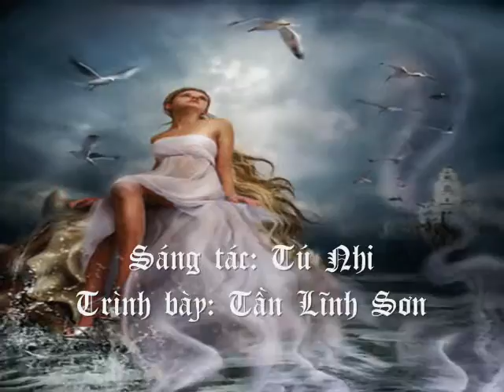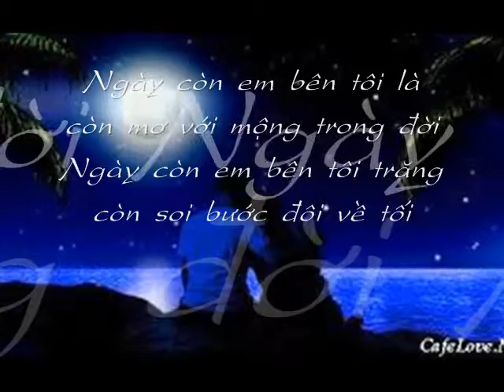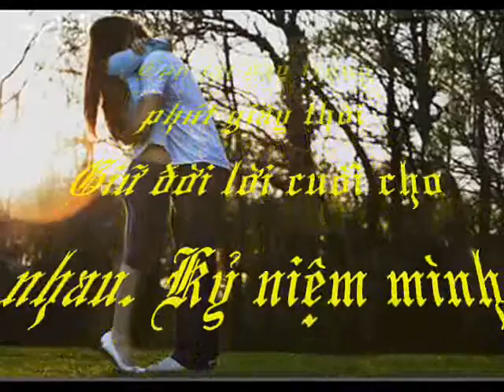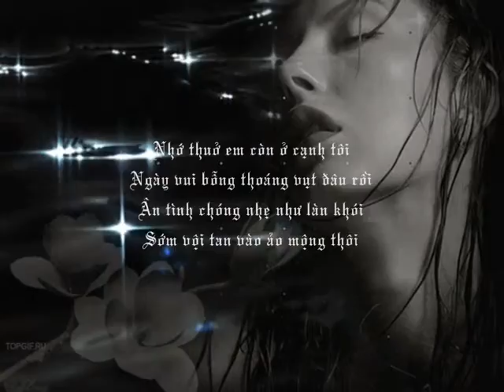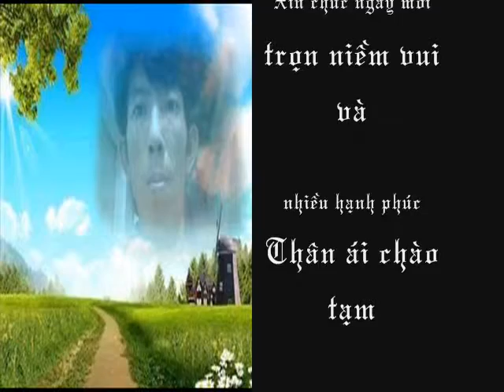NGÀY CÒN EM BÊN TÔI